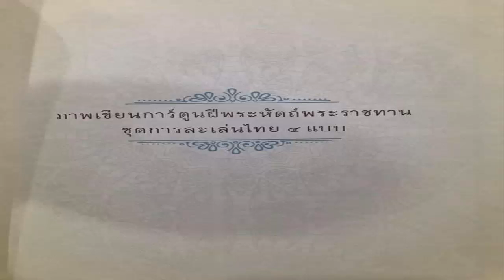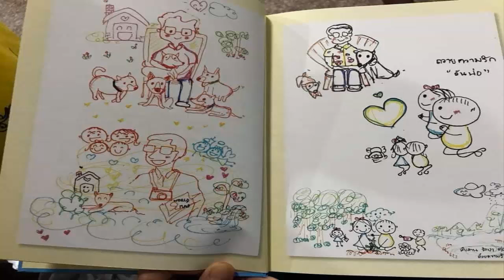ภาพเขียนการ์ตูน : ฝีพระหัตถ์พระราชทาน ชุดการละเล่นไทย 4 แบบ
รัชกาลที่ 10 ทรงออกแบบภาพเขียนการ์ตูนฝีพระหัตถ์ ชุด "การละเล่นไทยพร้อมข้อความพระราชทานพรด้วยลายพระราชหัตถ์และทรงลงพรปรมาภิไธย กำกับไว้จำนวน 4 แบบ ซึ่งเป็นการสะท้อนให้เห็นถึงวิถีชีวิตของคนไทย".